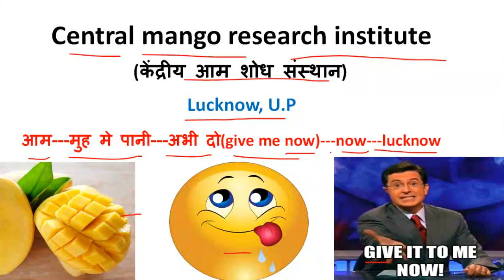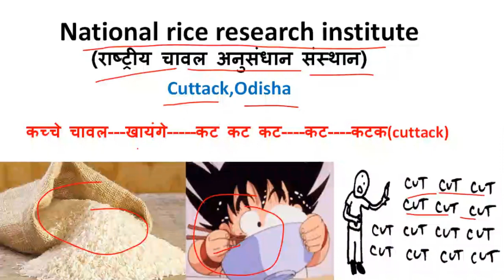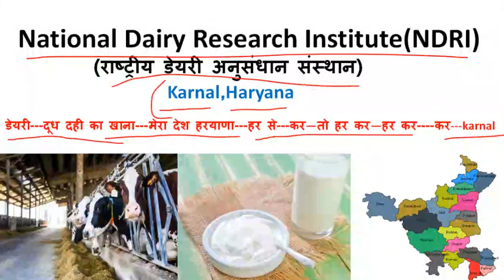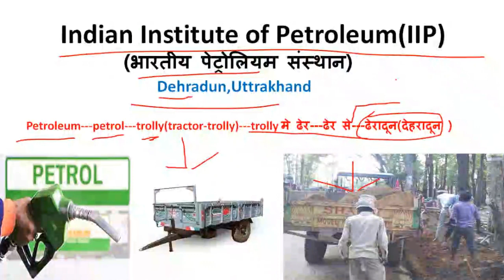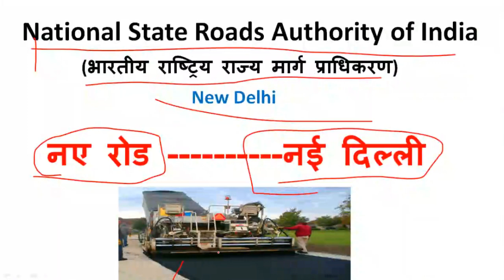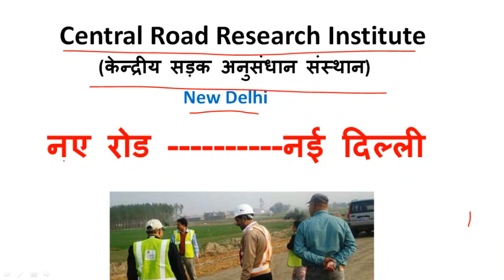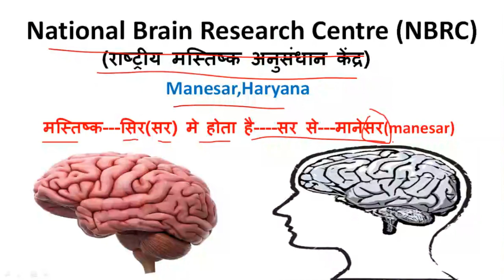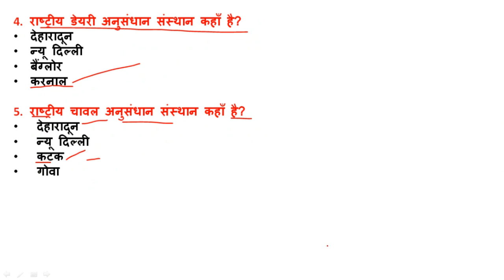National Research Institute|| सोध संस्थान Trick ||अनुसंधान केंद्र || अब रटना छोड़िये/मज़ेदार ट्रिक/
hello , friends i hope all of you are safe at home from covid-19. friends in this video we cover india national research institute with trick (सोध संस्थान Trick ||अनुसंधान केंद्र) part-1 . once you watch this video i promise to you that you will never forgot these institute . so plzz watch this video and subscribe our channel .अब रटना छोड़िये/मज़ेदार ट्रिक/